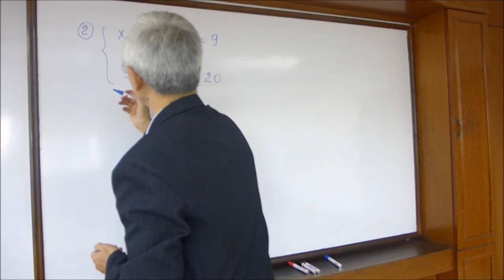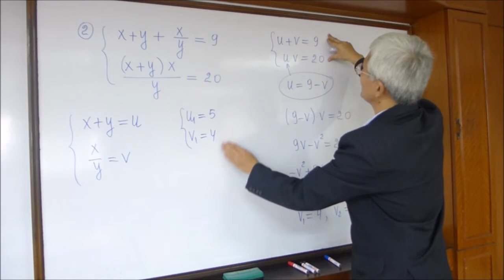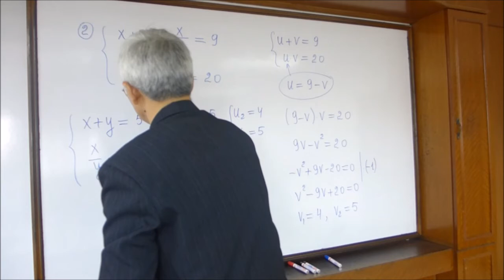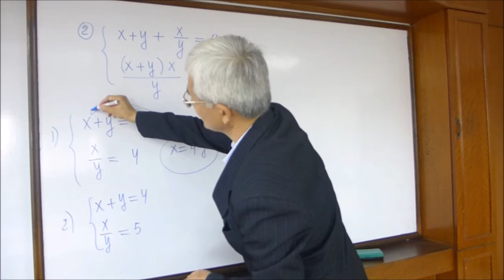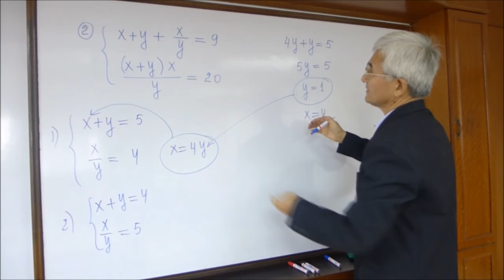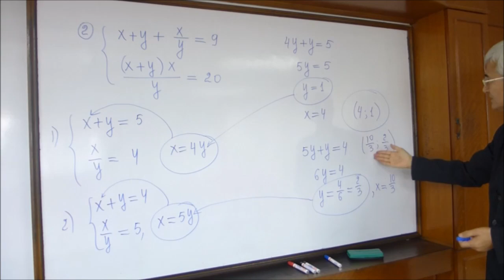05 O'zgaruvchilarni almashtirish. 2-misol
Ratsional tenglamalar sistemasiga oid misollar